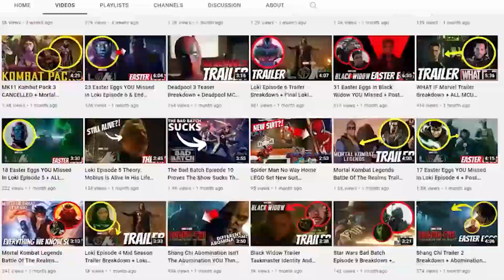What If Episode 3 Trailer Breakdown + What If Loki Invaded Earth & Thor And Iron Man DIE?!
We got new character posters for Black Widow and Nick Fury for the next episode of What If, and pulling from the trailers, we can assume it’s for the episode where Loki invades Earth earlier than 2012.

So, let’s talk about how Loki invading Earth makes me think that Nick Fury goes around trying to assemble the Avengers a little early. We all know that Nick Fury’s big week consists of seven days where he and shield enlist Iron Man, Hulk and Captain America. We know that this episode will be taking place after thor reclaims his hammer in 2011, so that means we have Hawkeye, we have black widow, Fury goes to Iron Man who will be recruited from his 2011 iron man 2 sequel, and Hulk most likely, but for sure Captain Carter might join the cause if this what if episode 1 ending is canon to the reality that we will be seeing in this episode 3.
But, by the looks of things, it does seem like Thor could be dead in this episode considering the way Nick Fury is looking at the arrow that is in either the ground or someone here. But, the fact remains that Loki is still invading, and Nick Fury needs to assemble the avengers.
And then there is the fact that Iron Man might have died from the poisoning he got in Iron Man 2, from his arc reactor, from a metal in there called palladium. Meaning, Tony Stark would’ve died if Black Widow hadn’t cured him of his palladium poisoning in 2011, in that diner scene.
So, essentially, all he has to fight the coming invasion is the boots on the ground avengers like Black Widow, like Hawkeye, like shield, which means we could see Coulson get a few action scenes or something, and I don’t think that Shield wins at all. I think instead Loki wins, and they all essentially die by the hands of Loki right here.
I get that from this scene where Loki is storming the united nations, and the fact that he is likely taking over because the avengers are all dead, and there is no one to stop Loki anymore.
In this episode, we might get scenes from rumlow, or crossbones, as he is seen right here in the episode, so who’s to say he won’t have hydra team up with shield? I mean Shield and Hydra both have a common enemy and little enough heroes to stop Loki, so I could see Hydra also interfering with the Loki conflict too
We also know from endgame that the ancient one interfered with the loki conflict in New York, defending the sanctum from the chitauri, so we could see the ancient one and possibly a few sorcerers from the sanctum like wong, like mordo, interfere too.
This episode, essentially, will see the world begin to adapt without having the strongest heroes to defend themselves. So, we will see the underdogs take on the big bads in the coming conflicts and even if they defeat Loki in this reality, you have to wonder how they defeat Thanos in that reality… I mean, after the last episode leaving groundwork for a new what if episode in the future, what if this one leaves the groundwork for a new what if episode, like maybe what if Hank Pym created Ultron instead of bruce and Stark? I mean, in the comics, it was Pym who created Ultron, and how else would Ultron come to be in this reality if Tony Stark is dead?
It also seems like that Loki takes the destroyer to Jotunheim to kill Laufey, his real dad, in the episode, just based on the background ice environment here.